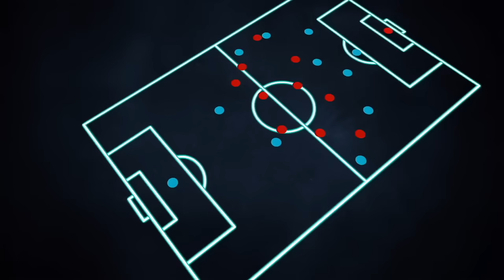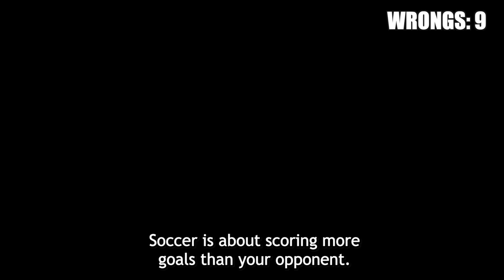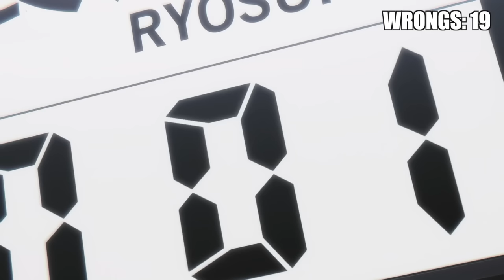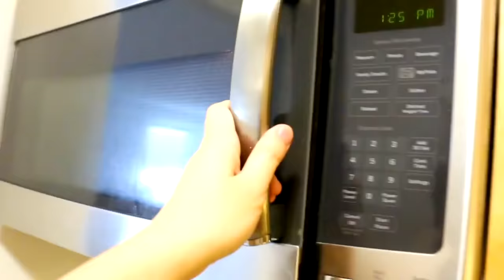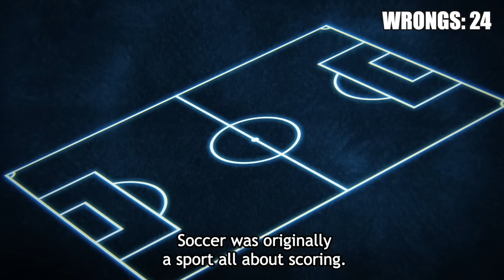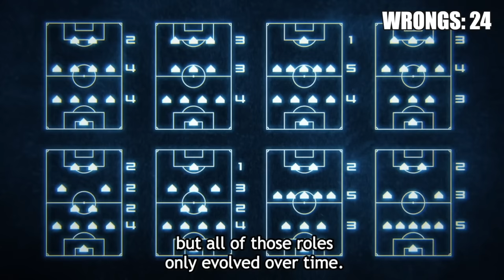Soccer Expert Breaks Down Everything Wrong With Blue Lock Eps 1-2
Video Edited by Luis Palmer